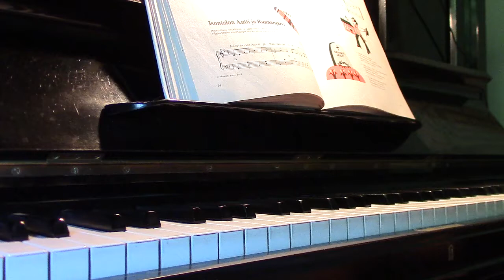Isontalon Antti ja Rannanjärvi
Isontalon Antti ja Rannanjärvi Rautio, Matti, sov.